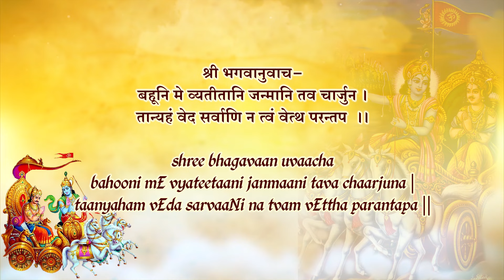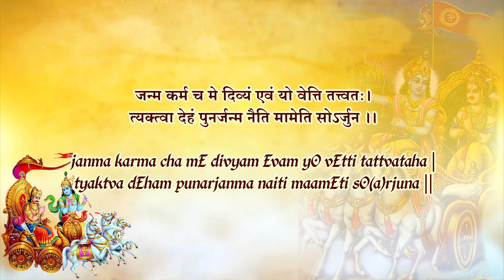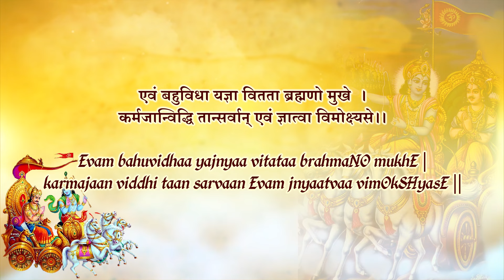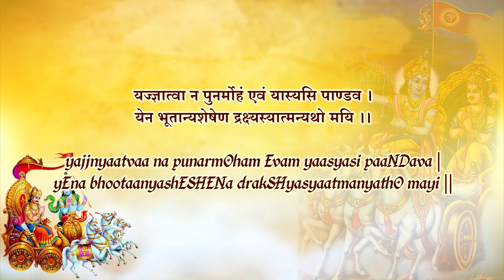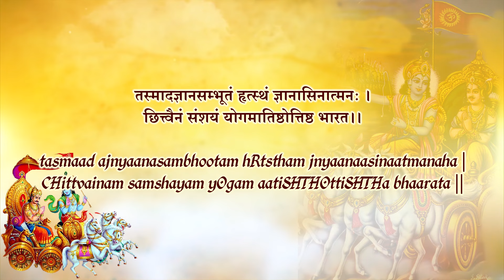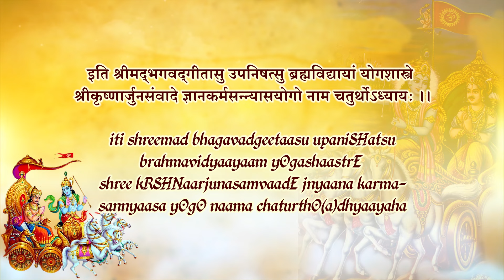Gnyaana Karma Sanyaasa Yogam with Lyrics | Chapter 4 | Srimad Bhagavad Gita | T S Ranganathan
Presenting you the Beautiful Collection of Srimad Bhagavad Gita Daily Special "Gnyaana Karma Sanyaasa Yogam with Lyrics" Chapter 4 From the Album "Srimad Bhagavad Gita" (Srimad Bhagavad Gita, Devotional Songs, Shrimad Bhagavad Gita, Shrimad Bhagwat Geeta).

Check out the Song Credits🎵

Track : Gnyaana Karma Sanyaasa Yogam (Chap - 4)
Album : Shreemad Bhagavad Geetaa
Singer :T S Ranganathan
Language : Sanskrit
Label : Gitaa Cassettes